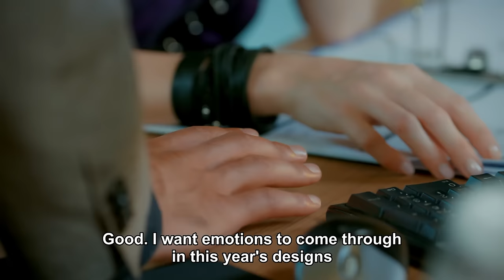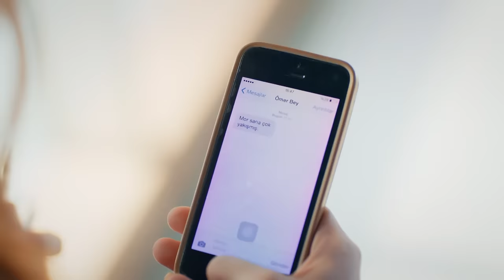Love For Rent Episode 12 HD (English Subtitle)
Ömer: Barış Arduç
Defne: Elçin Sangu
Sinan: Salih Bademci
Koriş: Onur Büyüktopçu
Pamir: Seçkin Özdemir
Seda: Müjde Uzman
Necmi: Levent Ülgen
Neriman: Nergis Kumbasar
Sude: Melisa Şenolsun
Türkan: Hikmet Körmükçü
Hulusi: Ferdi Merter
İsmail: Kerem Fırtına
Nihan: Sanem Yeles
Serdar: Osman Akça
Esra: Melisa Giz Cengiz

Production: Ortaks Production
Producer: Melda Perahya Yalçın, Mehmetcan Yüksel
Director: Şenol Sönmez
Scenario: Meriç Acemi